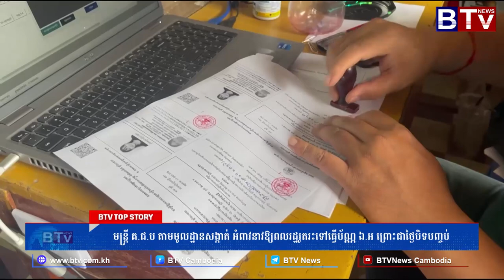WATCH មន្ត្រី គ ជ ប តាមមូលដ្ឋានសង្កាត់ អំពាវនាវឱ្យពលរដ្ឋរូតរះទៅធ្វើប័ណ្ណ ឯ អ ព្រោះជាថ្ងៃបិទបញ្ចប់